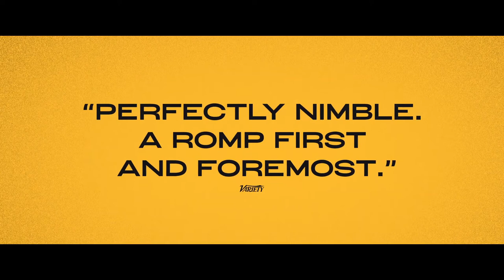The Duke Official Trailer (2021) - Matthew Goode, Helen Mirren, Anna Maxwell Martin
Check out the official The Duke Trailer starring Matthew Goode, Helen Mirren, Anna Maxwell Martin

UK Release Date: 3 September 2021
Starring: Matthew Goode, Helen Mirren, Anna Maxwell Martin
Directed By: Roger Michell

Synopsis: In 1961, Kempton Bunton, a 60 year old taxi driver, steals Goya's portrait of the Duke of Wellington from the National Gallery in London.